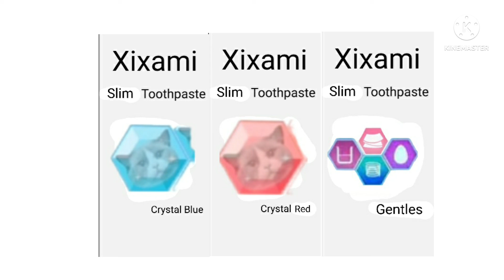Xixami Silm Toothpaste Crystal Red TVC